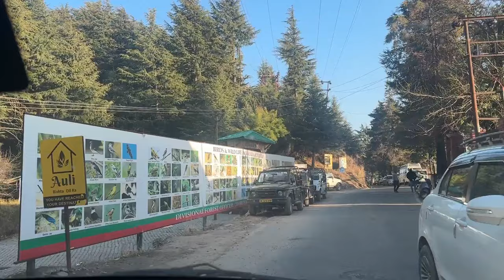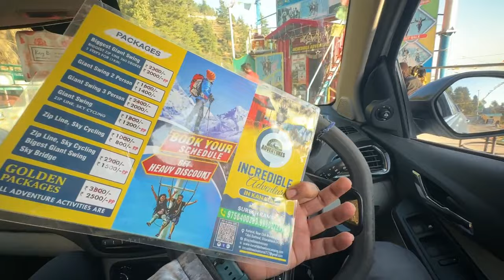आप उत्तराखंड के इस खूबसूरत शहर में शिफ्ट हो सकते हैं। ठंडी हवा और शांत वातावरण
Welcome to Subhash Chaudhary Vlogs! Join us on an enchanting journey through the picturesque landscapes and tranquil ambiance of Uttarakhand. Immerse yourself in the refreshing breeze and serene surroundings as we explore the hidden gems of this beautiful city. From breathtaking mountains to serene lakes, our vlogs capture the essence of Uttarakhand like never before.